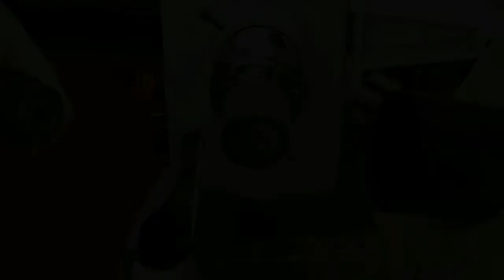Antique Style Pepper Mill Kit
See how to make a 2-part antique style pepper mill kit. This is a simple but fun project kit that makes a really impressive grinder with a small box section underneath to catch the grinds that usually make a mess on the table.

NB: This model has now been updated to one with direct handle drive - the principle & method are the same.

This video does not form any part of an offer of sale or contract of sale.